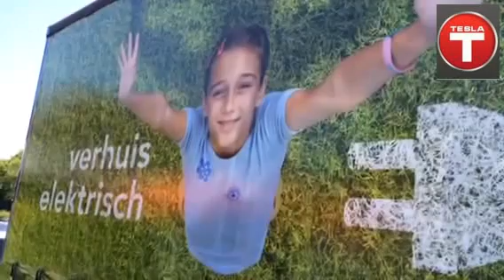erally deelnemers en start. Who is who in Oosterhout